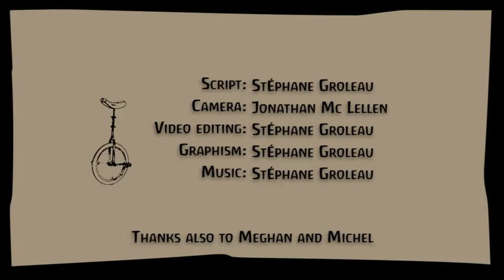Keeping it rollin'... ("Pour que ça roule...")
To avoid traffic and pollution, let's choose alternative transports. This "cine-cartoon" presents an alternative transportation mean in an alternative way!